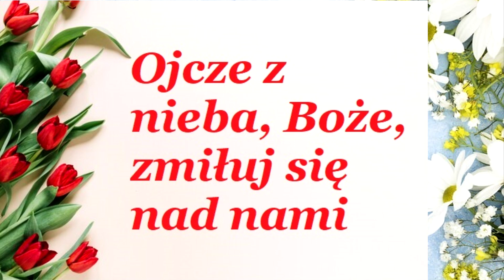3 /33 KONSEKRACJA ŚWIĘTEMU JÓZEFOWI - OJCZE Z NIEBA BOŻE...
Podejmij wyzwanie i zostań duchowym synem św. Józefa!

Ksiądz Donald H. Calloway MIC jest członkiem Zgromadzenia Księży Marianów Niepokalanego Poczęcia. Po radykalnej zmianie życia i nawróceniu na katolicyzm ukończył studia filozoficzne i teologiczne. Jest mariologiem i wielkim czcicielem św. Józefa.
Liczne proroctwa ogłaszają niezwykle ważną rolę św. Józefa – od objawień w Cotignac, przez jego pojawienie się u boku Jezusa i Maryi w Fatimie aż po współczesne wizje z Itapirangi.
Zaproponowana przez autora droga zawierzenia św. Józefowi poprowadzi wszystkich, którzy zdecydują się nią pójść, do triumfu

Przed uroczystością św. Józefa - 19 marca !

ODMÓW :
- LITANIĘ DO ŚWIETEGO JÓZEFA

- ODMÓW ,MEMORARE DO ŚWIĘTEGO JÓZEFA'' w nagraniu

Jeżeli zaczynasz 14 lutego to tylko  samą  Konsekrację celebrujesz - omawiasz 19 marca -  bez modlitw na 33 dzień/

Można rozpocząć  też15 lutego/ 16 lutego gdy jest rok przestępny
- 29 dni/ dzień Konsekracji 19 marca